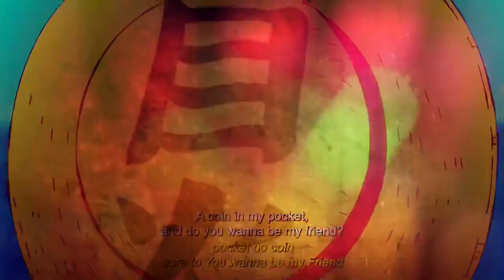Naruto Uzamaki Vs Monkey D Luffy (Naruto / One Piece) | Death Battle Fan Made Trailer.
Naruto Uzamaki Vs Monkey D Luffy Connections

It's a legacy MU
Two children that hadn't had their family around and ended up finding their father figure in a guy that suddenly appeared in their lifes and took a role of family member of them (iruka as naruto's father and ace as luffy's brother)
Also they carry an important symbol of who they are and what they seek for that their father figure gave to them (straw hat and the hidden leaf bandanna)
Their whole life both were motivated to become the greatest in their worlds but not for the reasons people think they want (luffy wants freedom and naruto wanted recognition)
Both were cursed by an ancient power source that grants them power that makes up for their characteristics in a way (the nine tail fox sealed in naruto and the gum gum fruit luffy eated)
Their first action was to inspire an little boy to become an brave warrior (coby and konohamaru)
Both have the typical shonen personality extremely straight foward with heavy willpower but both differ in their ideals as naruto think of fighting for the greater good and luffy think of fighting for his friends
They carry the will of old legends that are long gone but are the most important mens in respective worlds (Gol D. Roger Will of D. And Hashirama Will of Fire)
Both left to train for 2 years before returning in a very important timeskip on the story
Also they both lost the most important people in their life and that was a huge shift in the story (ace and jiraya)
They are (possibly) the reincarnation of ancient entities (joyboy and hagoromo)
Both have an friend/rival that is an stoic swordsman that seek vengeance and are edgy (sasuke and law)
They settled down a fight with an guy with sand powers that everyone feared till they beat the shit out of them (gaara and crocodile)
Their actions lead to the end of an famous worldwide organization (akatsuki and shichibukai)
And they come from no one to the biggest name in the world with their friends on their side to push them foward